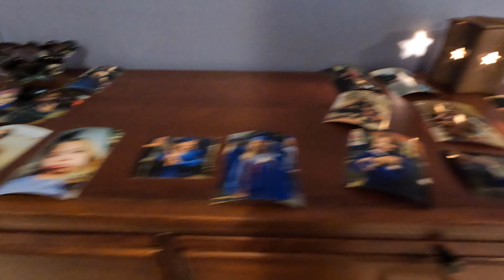Cousin Sidney’s Graduation Party - Family Reunion in Melbourne Beach, FL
Scott’s youngest cousin graduated from high school in Texas this past May. Instead of having her party in Texas, they decided to get everyone together in Melbourne Beach, Florida where the majority of the family lives!

This was a great opportunity to have a family reunion with his family for the first time ever! Uncle Mike & Aunt J rented a sweet beach house for everyone to stay together, and Grammie Pam hosted the party at her house– even the old folks were able to make it out to party with us!

Have you ever had a family reunion? Did you do it in your hometown or in a sweet destination?

Join us on Facebook @LivingUnconventionally